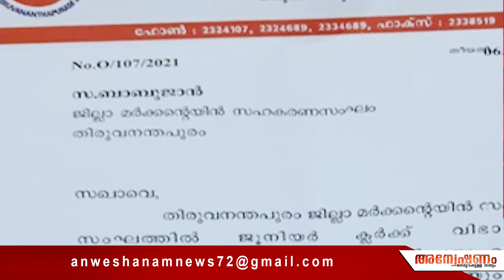ഇതൊക്കെ കേട്ടു കേൾവിയില്ലാത്ത നടപടികട്ടക്കലിപ്പിൽ സതീശൻ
മേയറുടെ കത്ത് കേസ് മുഖ്യമന്ത്രി അട്ടിമറിക്കുന്നു, ആനാവൂരിൻ്റെ മൊഴി ഫോണിൽ എടുത്തത് കേട്ട് കേൾവിയില്ലാത്ത നടപടി'